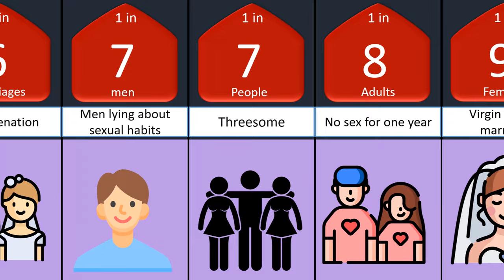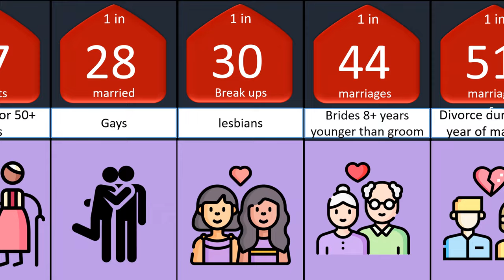Probability comparison Relationships of people